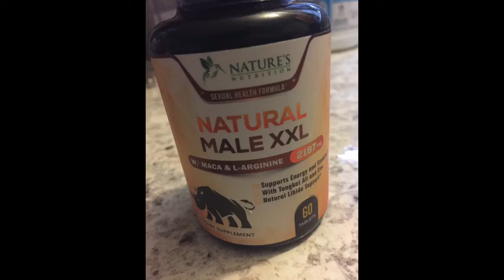Maca By NaturaLife Labs Review By RioWorldGaming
Rioworldgaming reviews Maca By naturalife lab

Organic Maca Root Black, Red, Yellow 1900 MG per Serving - 150 Vegan Capsules Peruvian Maca Root Gelatinized 100% Pure Non-GMO Supports Reproductive Health Natural Energizer